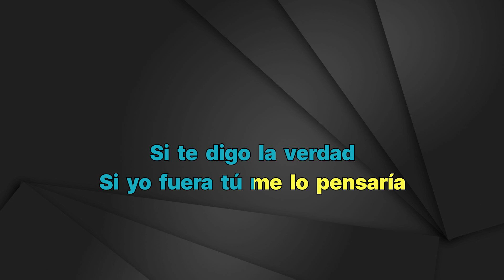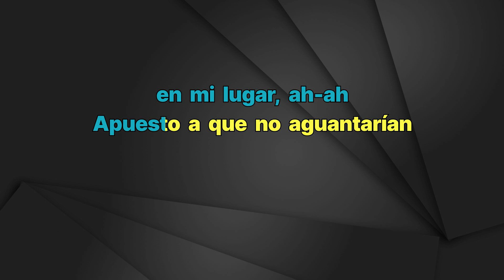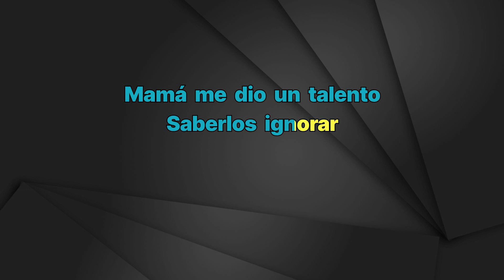Nathy Peluso - Envidia - Karaoke Instrumental - Hombre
Nathy Peluso
Envidia - Karaoke Instrumental
Tono Hombre (leer 👇🏻👇🏻👇🏻)
Key: C